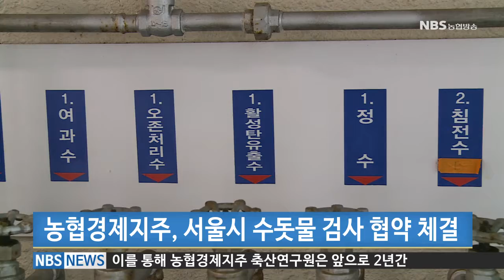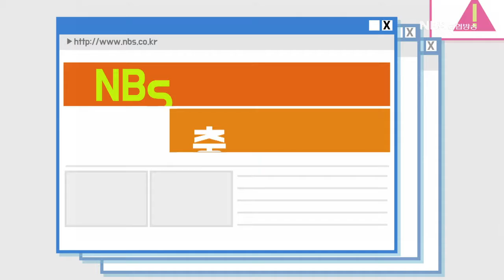NBS뉴스 (20170614)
- 가뭄피해극복 농촌일손돕기
- 농협경제지주-서울시 업무협약
- 임직원 윤리경영 실천 결의대회

지역
- 경남지본, 도시어린이 식생활교육 및 농촌체험 실시
- 제주, 함덕농협 감귤 대체 지역대표 소득 작목 육성